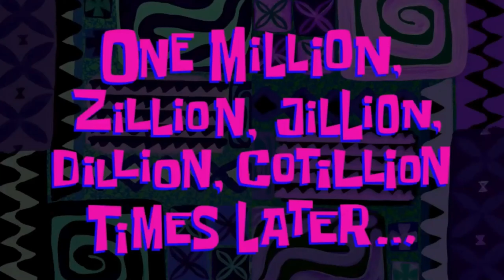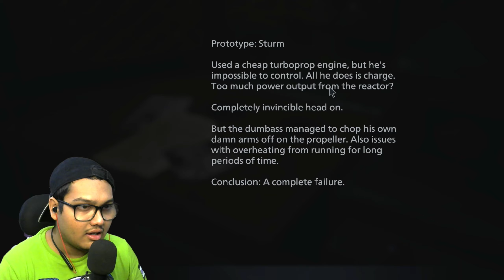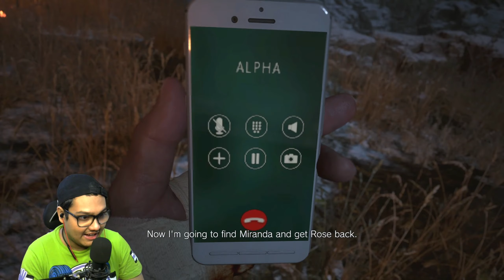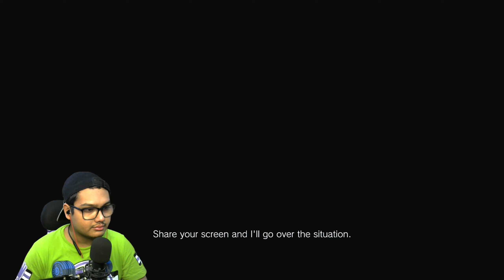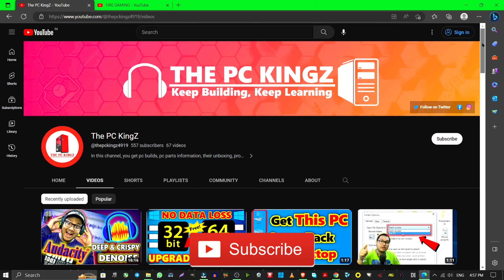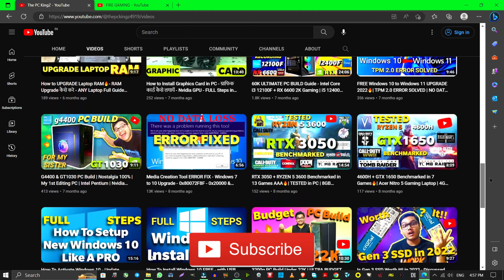Heisenberg BOSS FIGHT😭SAD Ethan DIES, Propellerhead, Mother Miranda [Resident Evil 8 Village Part 7]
Hello dosto, today, we are going to play Resident Evil 8 Village today. This is going to be part 7. I am trying to be consistent. Also Checkout my 2nd Channel on Gaming PCs. Please Enjoy, moj karo. Byee..😁:).

Characters & levels in this Video👇:-
boss fight heisenberg
heisenberg boss fight
Resident Evil 8 Village heisenberg Boss
Resident Evil 8 Village heisenberg Fight
heisenberg Factory
escaping heisenberg's factory
metal army
heisenberg's metal army
karl heisenberg boss fight
strum boss fight
propellerhead boss fight
fan man boss fightboss
mother miranda kills than
mother miranda
ethan dies
duke
chris redfield
playing as chris redfield
resident evil gameplay hindi
resident evil 8 game hindi